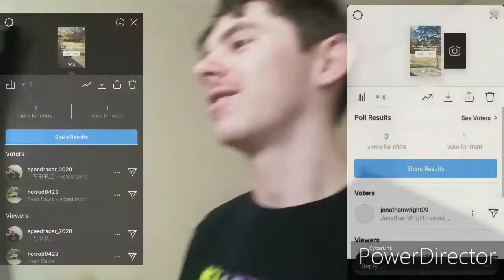Duct Tape Challenge REVISITED | Trip to 100 3/100